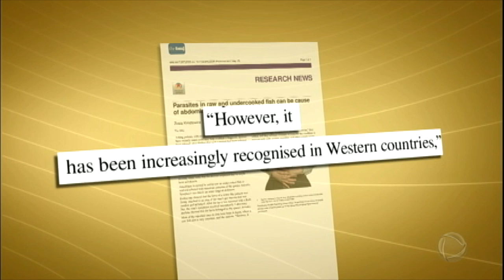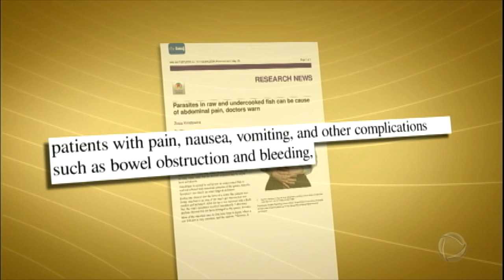Descubra por que nem sempre a comida japonesa é saudável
Comida crua sempre exige atenção redobrada. O peixe fresco estraga com facilidade. O processo de deterioração começa assim que ele sai da água. Por isso, o risco de infecção alimentar. Segundo o estudo de uma revista médica britânica, problemas infeciosos aumentaram no mundo inteiro, o que já motivou até um alerta do governo japonês.